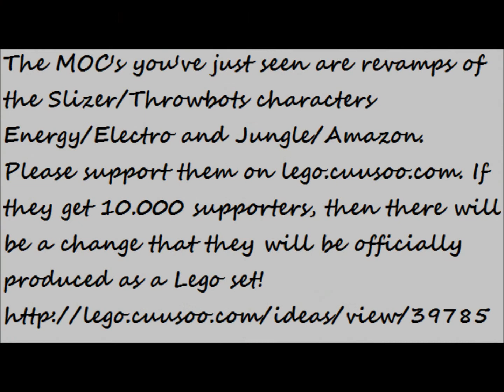Lego Hero Factory/Slizer/Throwbots MOC slideshow HD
### The MOC's in this video are a project on Lego Cuusoo, don't forget to support them please. :-D ###

Hello, here's a video in which I, Nick, will show you a slideshow of my Lego Hero factory/Slizer/Throwbots MOC's Jungle/Amazon 2.0 and Energy/Electro 2.0.

Here's a little backstory: Jungle/Amazon and Energy/Electro are two characters from the Slizer/Throwbots storyline/theme. I recreated them using the newest parts!!

Notes:
-I started a project about them on cuusoo, don't forget to support them! :-D

Other appearances:
-Here are the models made with real pieces, but with the wrong colors, for the first time
-Here are the models made with Lego Digital Designer, with the right colors:
-Here are the models made with real pieces, but with the wrong colors, for the second time
-I'll also be making overviews of them. In the future...